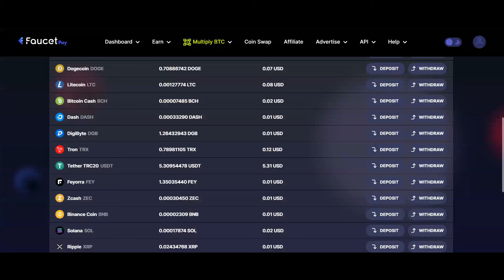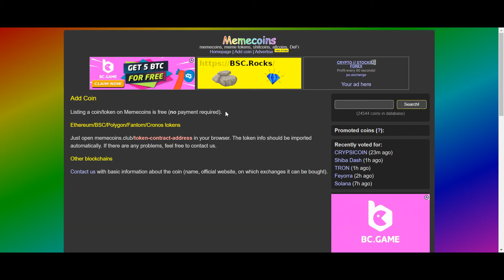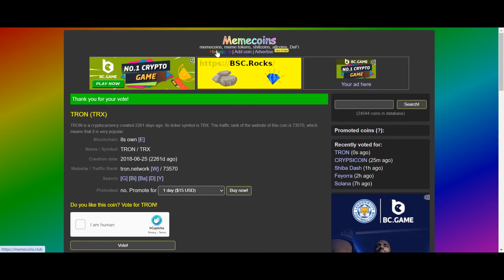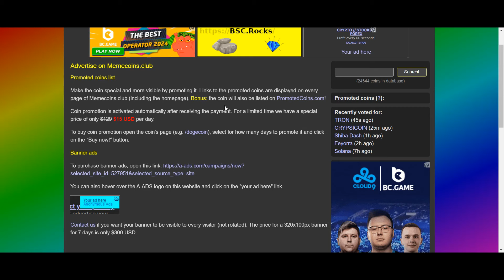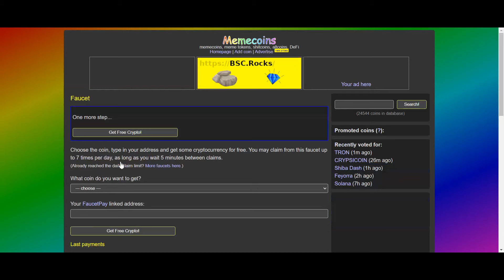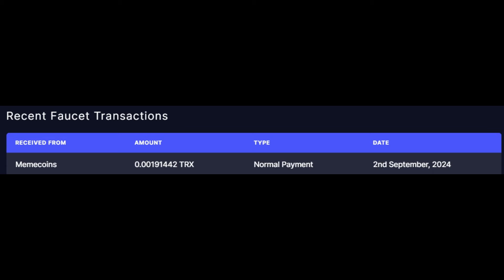Memecoins - earn free CRYPTO - withdraw to FaucetPay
Join Binance, the largest cryptocurrency exchange in the world!

Join Publish0x, the best Crypto community (Earn Ethereum for tipping articles)📖